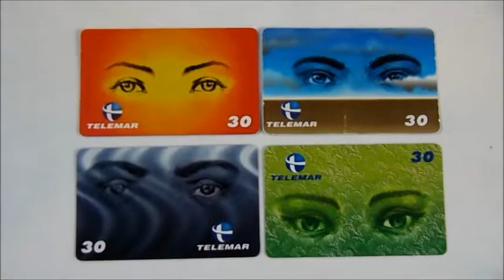Cartões Telefônicos Antigos